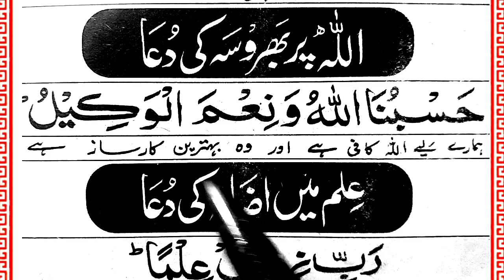Allah Par Bharosa Ki Dua { Hasbunallah wanikmal wakil nikmal maula wanikman Nasir }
Today insha Allah We will Memorize Dua For Trust On Allah Dua " hasbunallah wanikmal wakil nikmal maula wanikman nasir " With Urdu Translation.

Covered Topics

Alllah Par Bharosa Ki Dua.
Hasbunallah wanikmal wakil nikmal maula wanikman Nasir.
hasbunallah wanikmal wakil nikmal maula wanikman nasir tarjuma.
hasbunallah wanikmal wakil with urdu translation.